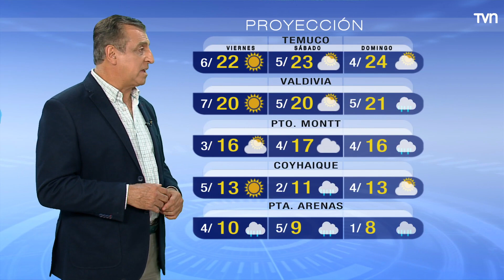Pronóstico del tiempo: Jueves 6 de abril | TV Tiempo